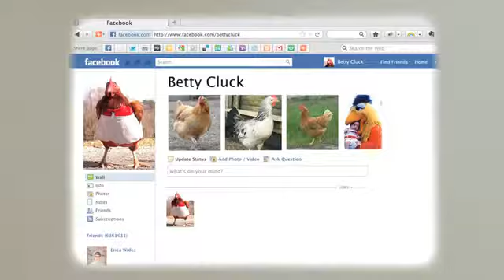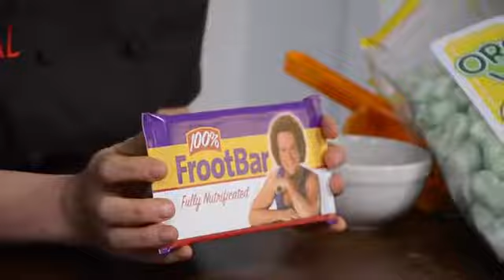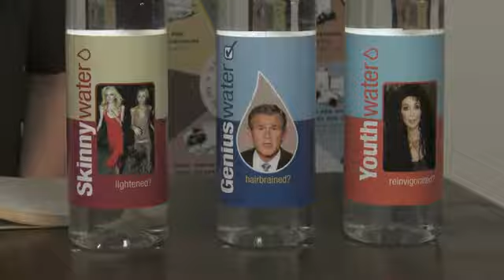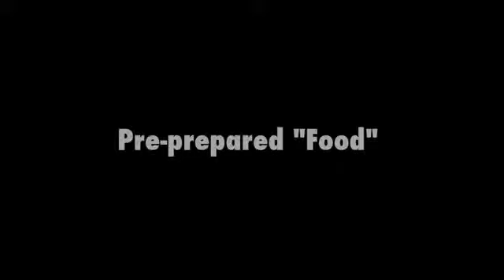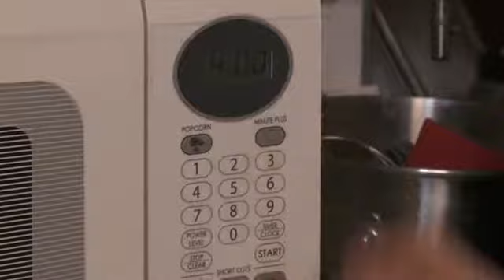Let's Get Real, created by Nutter media